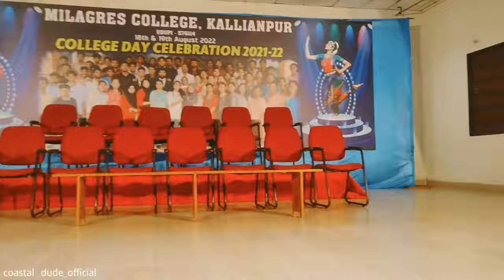College Day Celebration 2021-22 At Milagres College Kallianpura ||• Coastal Dude •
Hi Friends🙋
Welcome back to Coastal Dude Vlogs Channel.

👉Vlog Topic :- College Day Celebration at Milagres College